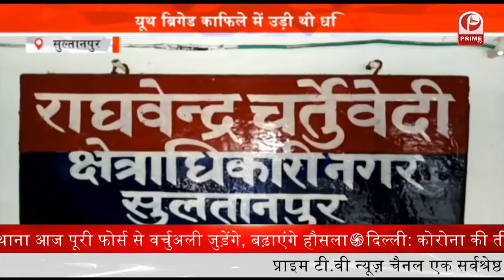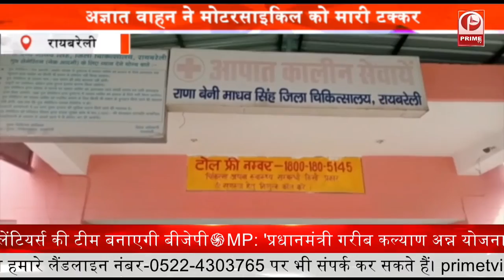योगी सरकार भले ही सन 2022 तक हर गरीबों को पक्की छत देने का संकल्प ली हो || Prime Tv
योगी सरकार भले ही सन 2022 तक हर गरीबों को पक्की छत देने का संकल्प ली हो. लेकिन अगर बात रायबरेली जनपद कि की जाए तो. लेकिन अगर बात रायबरेली जनपद कि की जाए तो. ब्लाकों में जिम्मेदारों कि भ्रष्ट कार्यशैली से पात्रों तक पीएम आवास योजना ग्रामीण का लाभ नहीं पहुंच पा रहा है. जिससे आगामी विधानसभा के चुनाव तक हर पात्रों को पक्की छत देने के वादों पर ग्रहण लगता दिख रहा है. बता दें की रायबरेली जनपद के सलोन ब्लॉक में मौके कि हकीकत देखने पर कई ग्रामीणों ने बताया कि. बरसात में सर ढंकने के लिए छत नहीं है.